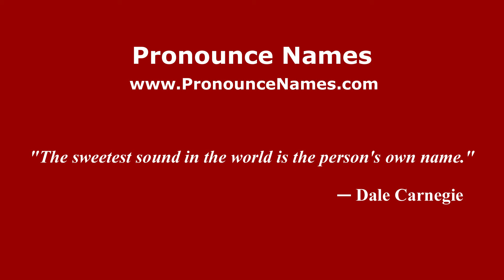How to pronounce Iago Falqué (Spanish/Spain) - PronounceNames.com